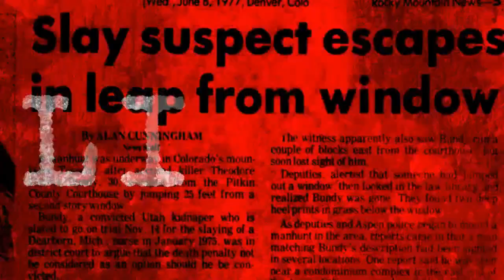Imploded💥 Horrific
My channel discusses open and ongoing criminal cases. All parties are innocent until proven guilty. All commentary is opinion based off of Law enforcement statements and public information.